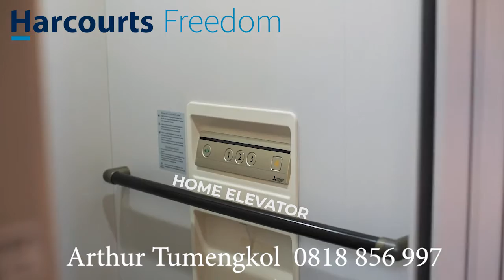Kasumi Zora BSD City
Video from Arthur Tumengkol